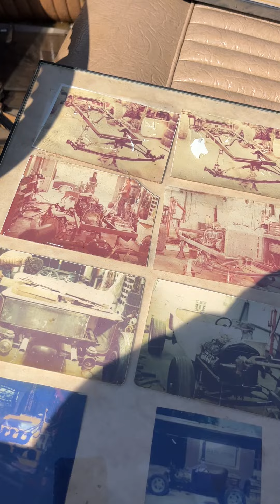1923 T Roadster - Selling at Auction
This 1923 T Roadster was hand built by the owner. Fiberglass body, 289 High Performance Ford engine, C4 auto transmission.

This vehicle is selling via online auction which closes March 30, 2023 at 7 pm Central - bid